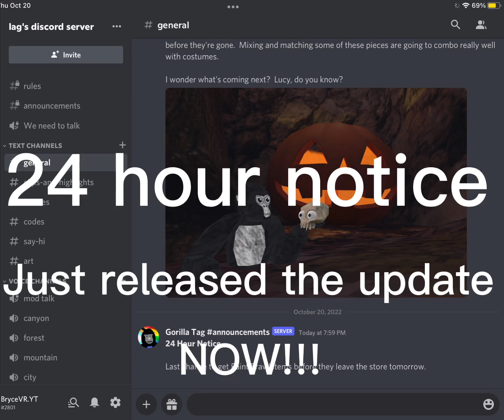24 Hour Notice￼